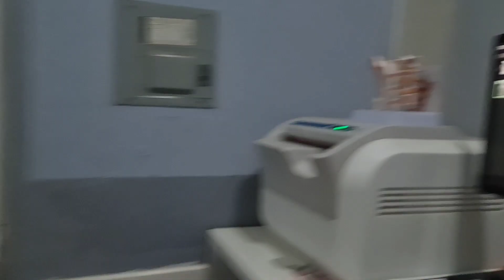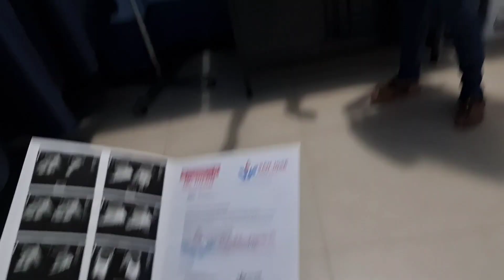Desesperado Por ver Mal al BEBÉ Wilder Pide Ayuda a ALO CHAPIN 🥺